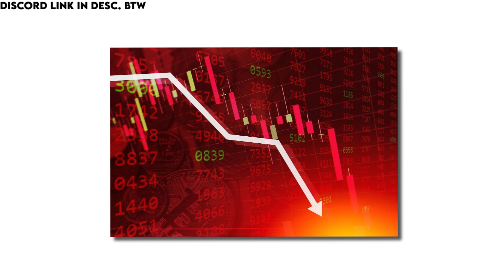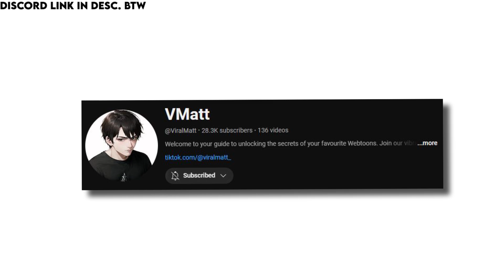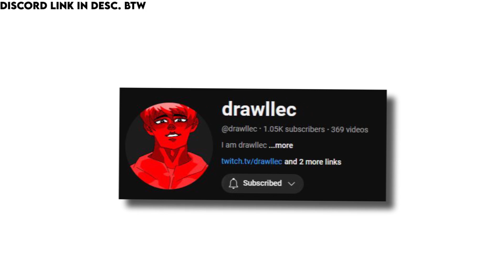The Lookism Stock Market.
The bg music is Persona soundtracks and Yokai Disco, the outro is KRUSHKRUSH.